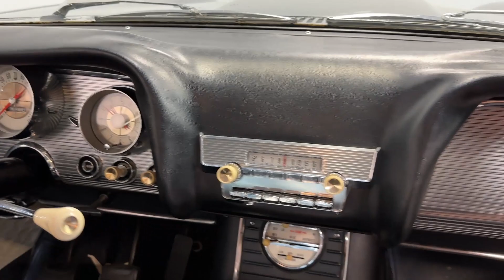1959 Ford Thunderbird for sale | 3239 PHX